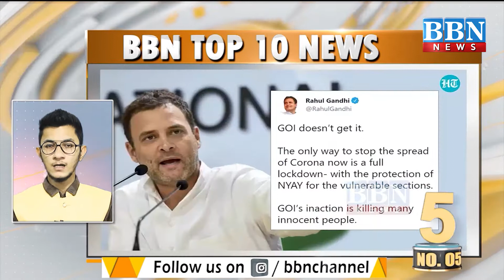Top 10 News | 4th -May-2021 | BBN NEWS & ENTERTAINMENT